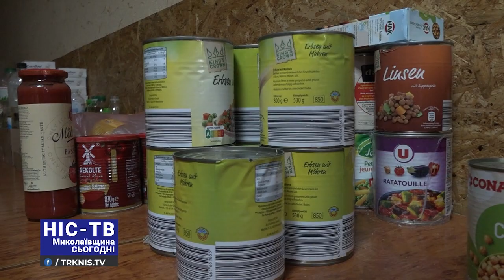Разом допомагаємо! Разом рятуємо! Разом переможемо!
В Миколаєві вже більше місяця працює низка волонтерських штабів, які допомагають населенню в умовах повномасштабної війни.